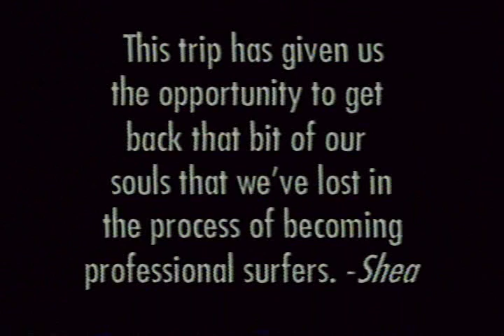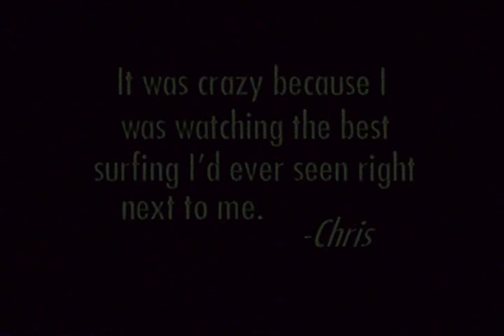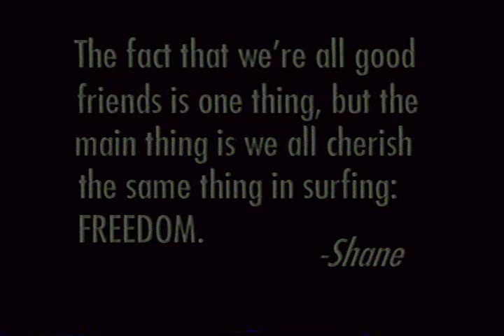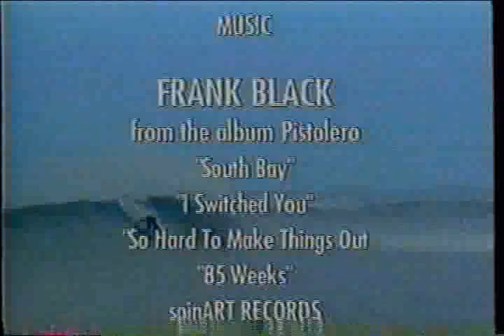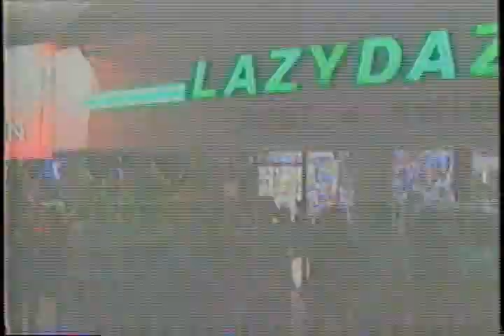Filmes Surf - Lost at Sea